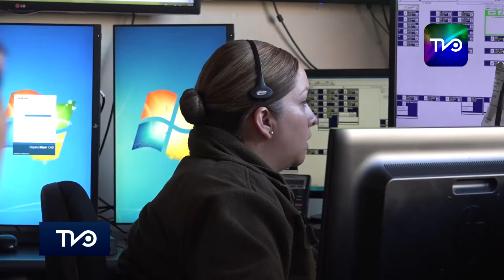Nuevo plan de seguridad busca incorporar más cámaras de televigilancia en la región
En la central de comunicaciones (CENCO) de Carabineros, el intendente Juan Manuel Masferrer presentó el lunes el programa "Calle Segura" que tiene como objetivo implementar un plan de acciones a nivel nacional, regional y comunal para fortalecer la seguridad ciudadana,  como una de las tres prioridades del gobierno de Sebastián Piñera para este 2019.